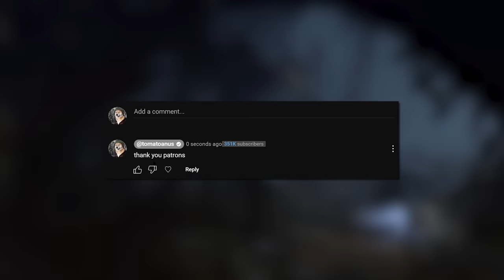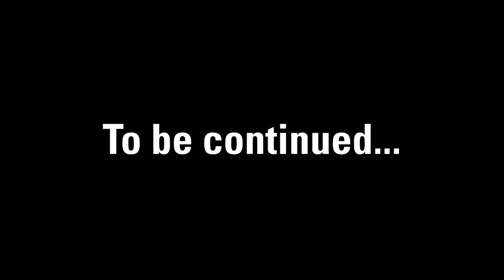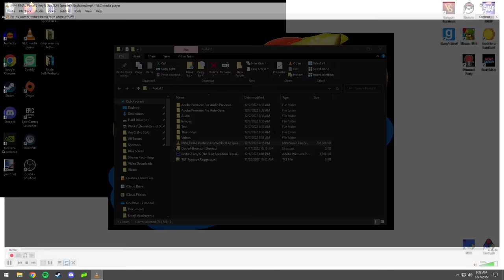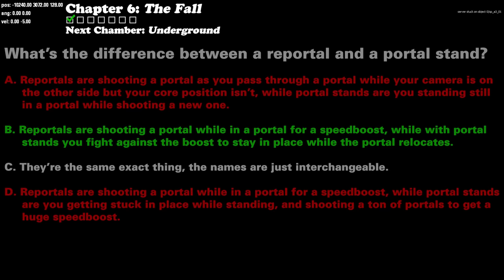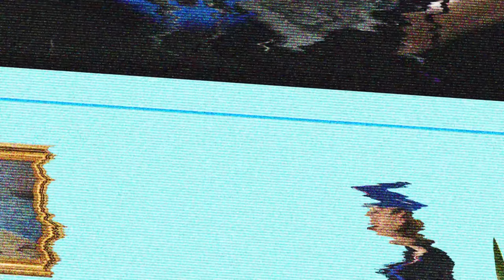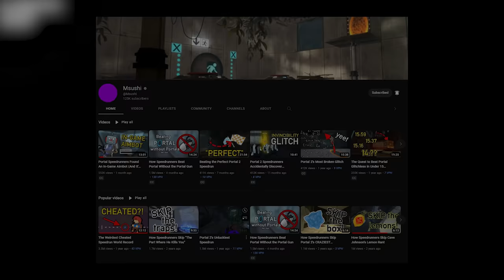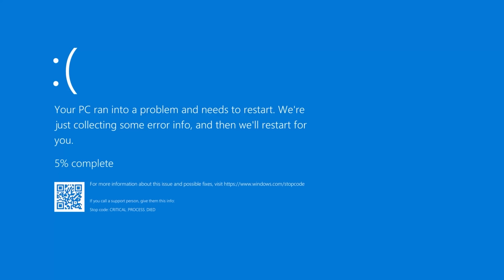How speedrunners beat Portal 2 in under an hour (SPEEDRUN EXPLAINED - Any% (No SLA))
Play War Thunder now with the ~official~ tomatoanus link, and get a large, free bonus pack including vehicles, boosters, and more

SourceRuns YouTube channel: @SourceRuns

In this SPEEDRUN EXPLAINED, we break down an Any% (No SLA) speedrun of Portal 2. This run is performed by Msushi, one of the top runners for this game. This run disallows saving and loading due to those features being able to easily break the game, and also disallows going out-of-bounds. What this run DOES include though, is tight movement (such as bunnyhopping), cutscene skips, glitches, exploits, and solving a lot of the chambers in just a few seconds. This video serves as an explanation of the strategies used by Msushi (and other speedrunners) to beat Portal 2 in under an hour.

Fullbright is more or less just increased brightness, and is something you can set up in the preference files of Portal 2. Fullbright makes it a lot easier for speedrunners to navigate dark levels, but Msushi mainly has it on for you at home since he can actually navigate the levels pretty decently in the dark. You're able to set up your preference files so that individual levels load with fullbright on, so that you don't need to go into any settings or anything when you load into dark levels.

5:08 - Your vertical velocity doesn't affect the speedlock, only your overall horizontal velocity.

12:24 - The Laser Switch Glitch (LSG) is actually what's described at 19:20, and just so happens to be often used on doors. The door thing itself is not LSG and doesn't really have a name.

12:34 - Ticks aren't the same as frames, they're a fixed interval of 1/60 of a second (0.0166s).

12:43 - This glitch isn't due to an overlap in the hitboxes, but rather a strange consequence of the fact that the door hitbox is entirely behind the portal.

13:51 - This glitch isn't related to the number of entities, but rather is a strange bug caused by a system implemented to prevent timing issues with buttons whose output is on a delay. See for details.

19:20 - LSG isn't caused by the portal decay and laser staying in place for a moment, but rather is caused by the laser receiver staying on for a short amount of time after the laser itself disappears.

1:00:30 - The funnel counter actually only goes up to 2 after he uncrouches again, since this glitch is really caused by ~changing~ whether you're crouched whilst standing still in a funnel. See for details.